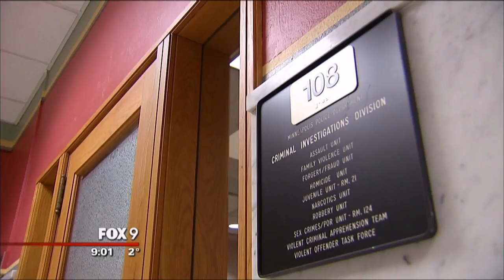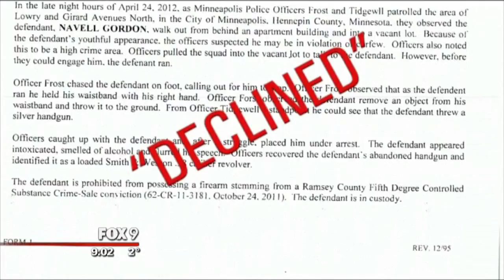Pointergate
Betsy Hodges Pointergate Story